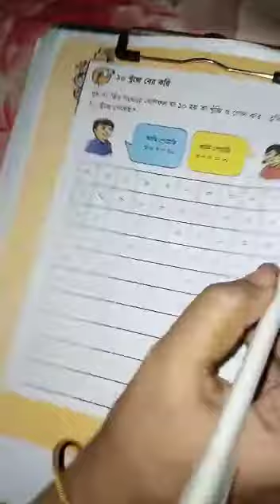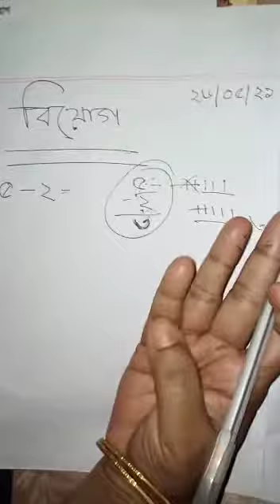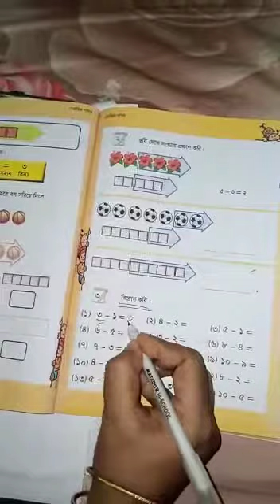খুঁজে বের করি, পৃষ্ঠা নং-৩৮, প্রাথমিক গণিত, ১ম শ্রেণি